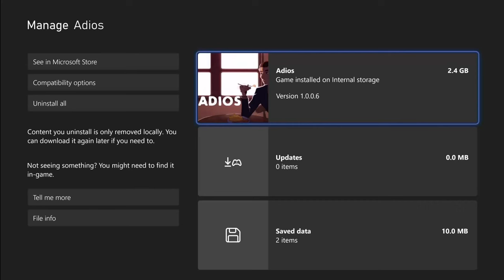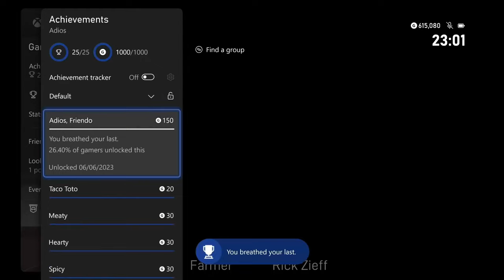Easy 1000g Adios Games for Gold (June 1st - 30th) 30 min completion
Remember to download this game or "get" the game just so its in your collection, even if you dont plan on doing it right now!

Hopefully the guide was helpful guys, any issues let me know and as always comment, like share etc :) Also join the discord so you can chat to us about achievements and come find me on twitch and talk to me live!

Let me know what your guys favourite game so far is! From my guides that is